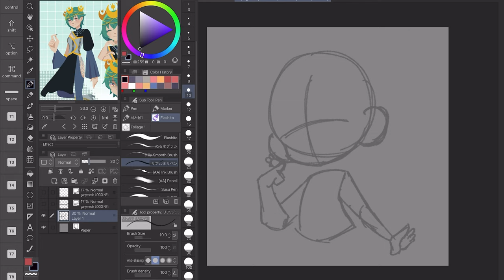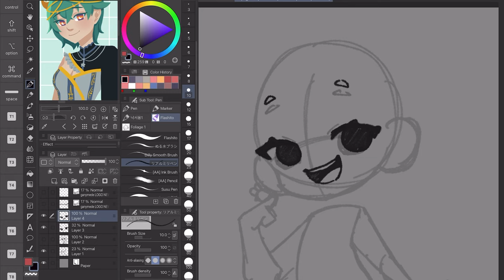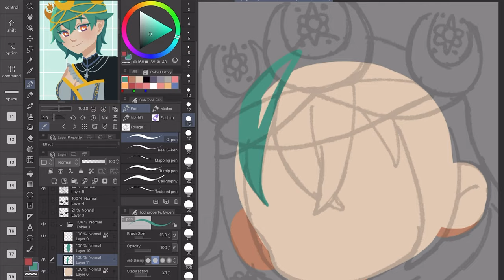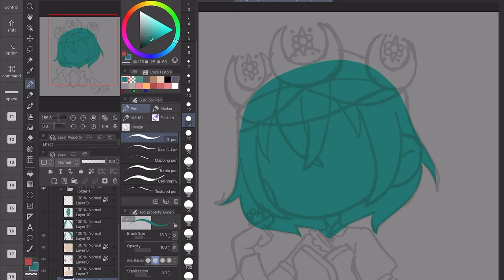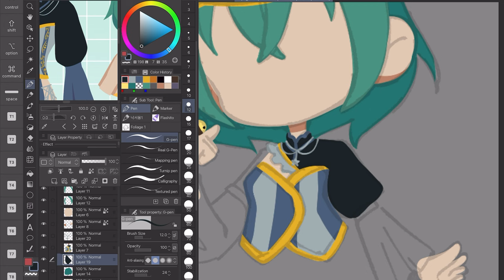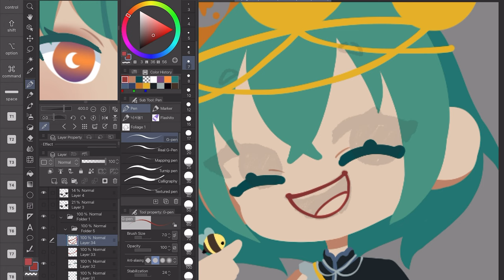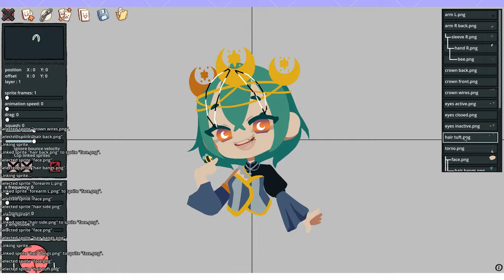PNGtuber Plus Commission Showcase & Timelapse Progress - Anya Maxima Nova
Want your own? Commission me for a PNGtuber Plus avatar today!